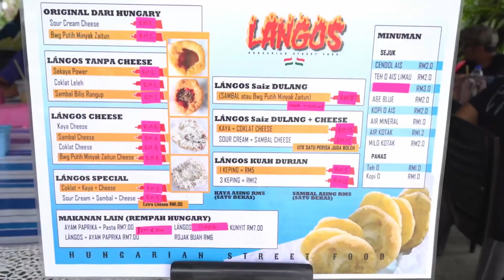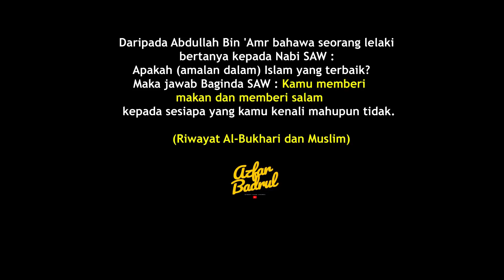Ada yang TIRU tapi tak jadi !! makanan UNIK ini hanya ada 1 sahaja di Malaysia.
Lokasi : Kampung Telok Bakong Hulu, 32900 Lambor Kanan, Perak

Waktu Niaga : Setiap Jumaat,Sabtu dan Ahad
                        : 2 petang  - 6.30 petang

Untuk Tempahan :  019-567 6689